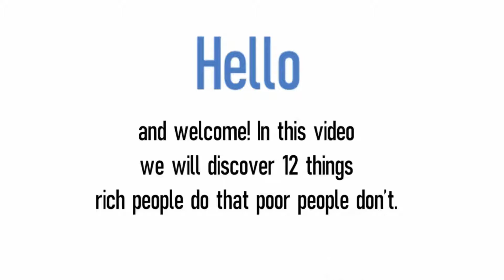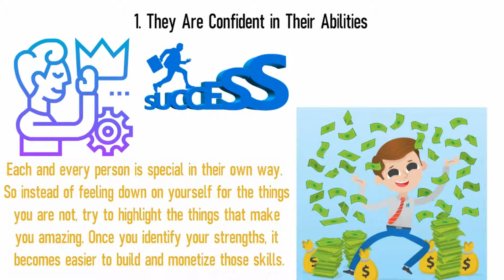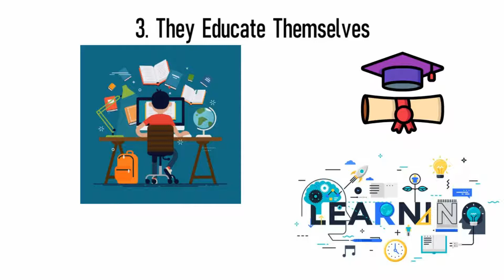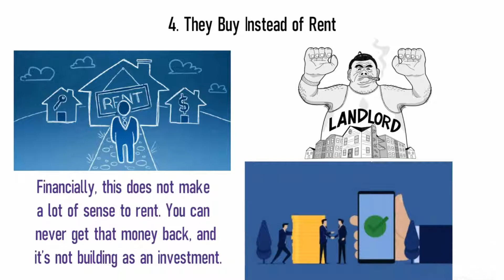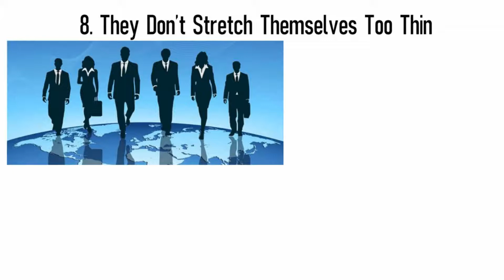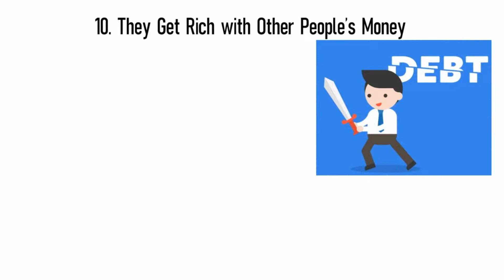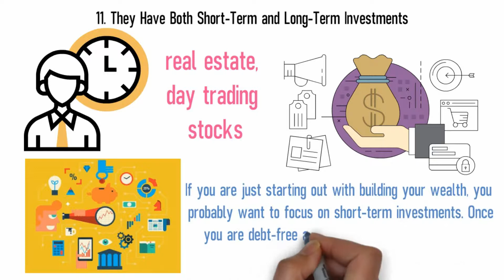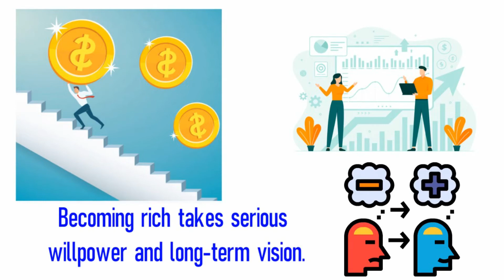12 Things Rich People Do (That Poor People Don't)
🎁Download for Free the New Book: "5 Steps To Achieve Financial Freedom" by clicking

Do you want to get rich ? Discover in this video the 12 things rich people do that poor people don't !